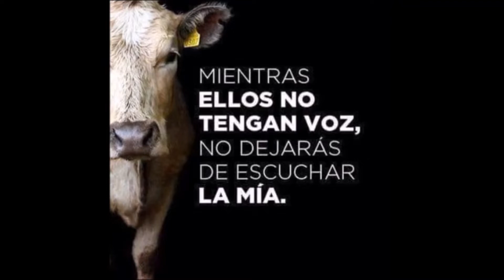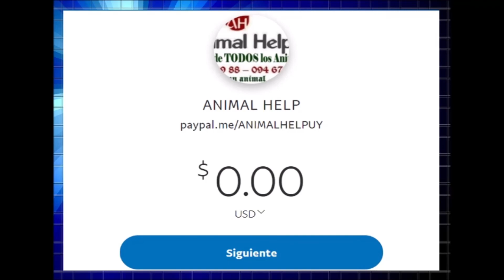Recuperación de casos y donación alimento en ANIMAL HELP URUGUAY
Verán a Dream recuperada, Honey recuperada, Scooby que aun no se para y Felipe que ya se recuperó, todos llenos de alegría y mimos. Difundan para que aparezcan sus familias o adoptantes. ANIMAL HELP URUGUAY 👉 Cel. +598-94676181 ✅Difunde, ✅Regístrate, ✅Colabora, ✅Adopta ✅Apadrina, 🧸Donaciones: 🆘Abitab 10.605 🆘Red Pagos 30.946 y 👉Ahora puedes ser Padrino de Animal Help a través de OCA: llámanos al 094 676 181, puedes colaborar por 🆘Mi Dinero de Red Pagos 14732586, 🆘 Brou Caja de Ahorro en pesos $U 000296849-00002 o 🆘Enviando con tu cel ANCEL, un sms por $10 al 55655. Nuestro Facebook Haz click en ME GUSTA 👍 para recibir notificaciones y en opiniones califícanos con 5 estrellas ⭐️⭐️⭐️⭐️⭐️ para ampliar redes de ayuda animal.